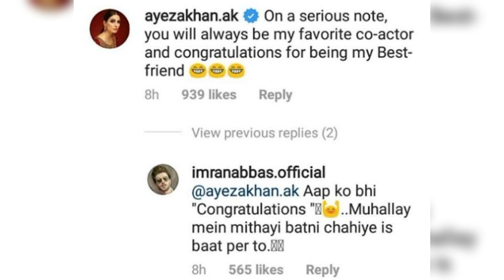Dharkan - Teaser 01 | Ayeza Khan | Imran Abbas | ARY Digital | Upcoming Drama | Dramaz HUB